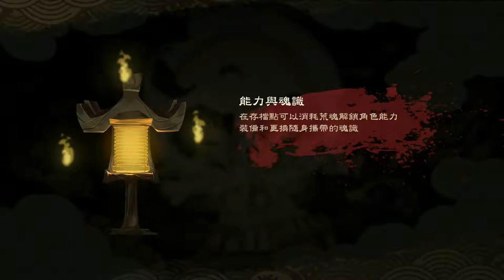Bladed Fury -幽林怪談- #3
戰國初年，齊國權臣田和設下圈套，齊康公薨逝，王姬季薑被誣流放，姐姐叔姜被囚，薑氏覆滅，史稱田氏代齊。
季姜背負著國仇家恨和冤屈出走，在這紛亂之世尋求正義卻屢遭挫敗，但卻也認識到了比復仇更為重要的事情。
流徙途中，季薑結識了上古神祗後羿、精衛，在他們的幫助下習得魂識之力，重返齊宮。
季薑發現這不是終點，而是新世界的開始……